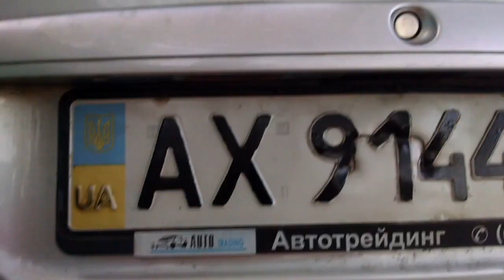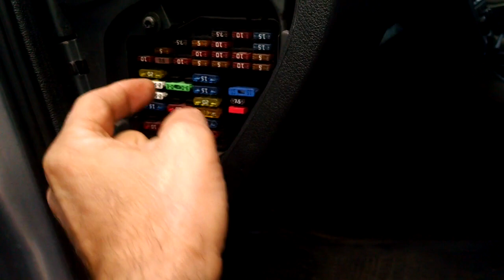Не горит подсветка номерного знака. Отгнили провода, поплавился патрон. Пошаговая инструкция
Не горит подсветка номерного знака 3 основных причины.
1.  лампочка
2. предохранитель
3. отгнили провода провода, поплавился патрон.
 Пошаговая инструкция на примере шкода октавия тур